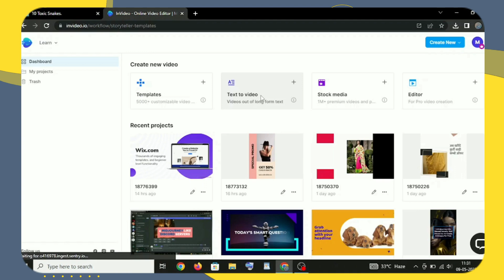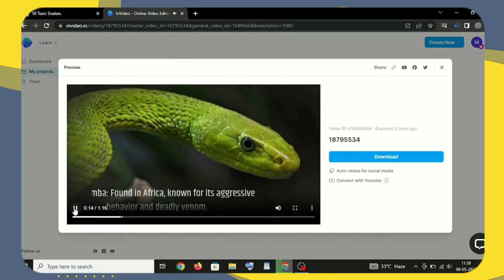How to use ChatGPT and Invideo for video creation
TRY InVIDEO For Free

Discover the incredible power of combining ChatGPT and InVideo to revolutionize your video creation process! In this tutorial, we'll walk you through the seamless integration of these two AI tools, demonstrating how they can save you time and effort while producing high-quality content. Learn how to generate engaging scripts with ChatGPT and transform them into stunning visuals using InVideo's intuitive platform. Say goodbye to tedious editing and hello to rapid, professional video production! Don't miss out on this game-changing workflow – watch now and unlock your full content creation potential!

0:00 ChatGPT and InVideo
0:11 Generating Script With ChatGPT For Video
0:31 Pasting the script in InVideo Text To Video
0:54 Final Video Generated
1:10 Conclusion